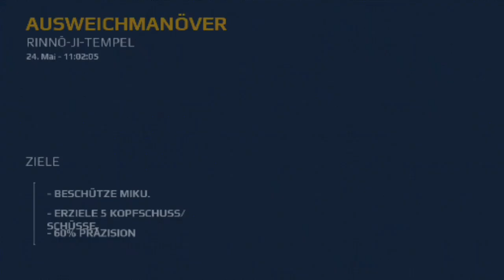Moderrrrn combat 5 feat. bad graphics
This is by far the most terrible graphics I've ever seen in a android game. Props to Gameloft.